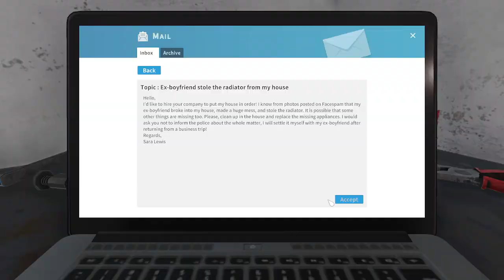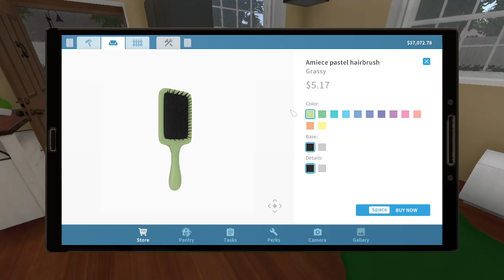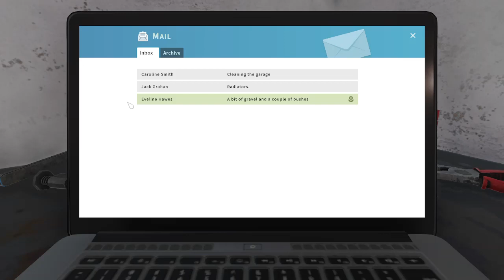House Flipper | Jobs : My Ex-Boyfriend Stole the Radiator from My House & Cleaning the Garage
Hi Everyone,
My name is Sweetpea and I am new to posting videos. House Flipper a game developed by Empyrean and published by Frozen District + Play Way is my new addiction. I thought I would start a new file and walk you through the jobs and show my creativity in the houses you get to flip and sell.

Please be kind and enjoy my first ever video.

Thanks,
Sweetpea

Video Recorded with: OBS | Open Broadcaster Software
DLC: Luxury Flipper DLC, Pets DLC, HGTV DLC, Farm Flipper DLC, Apocalypse DLC, Garden Flipper DLC and Cyberpunk DLC